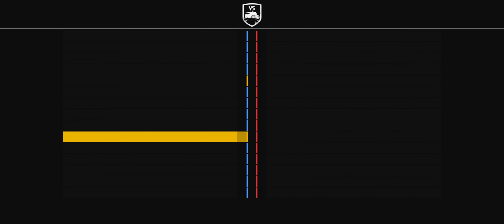Tank Company gameplay #154